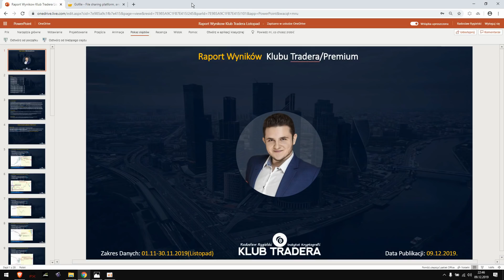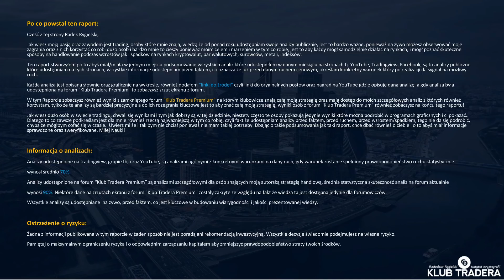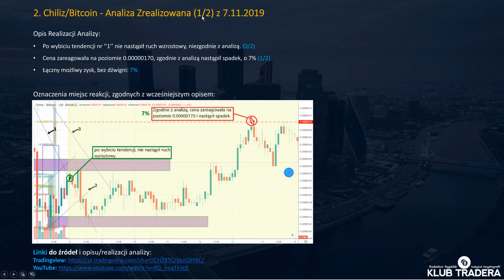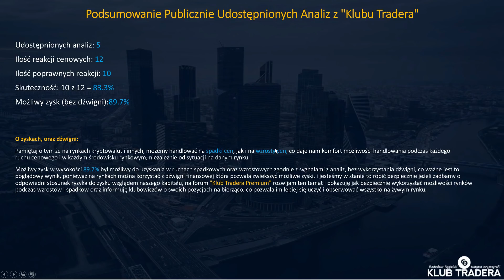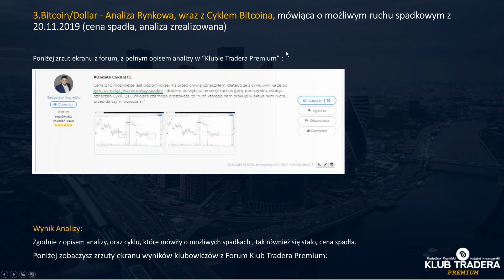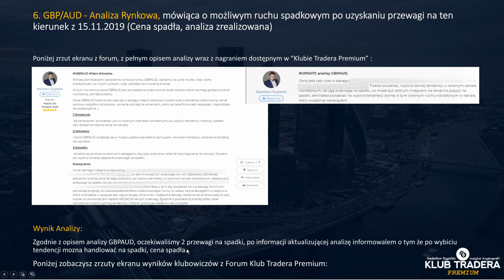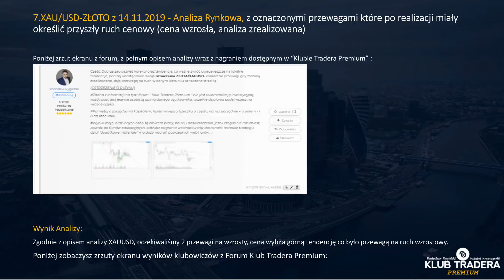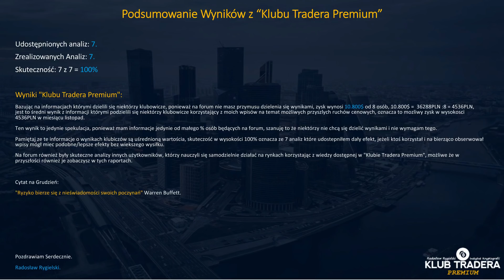Podsumowanie listopada, pobierz raport, live, [Poniedzialek Tradera]